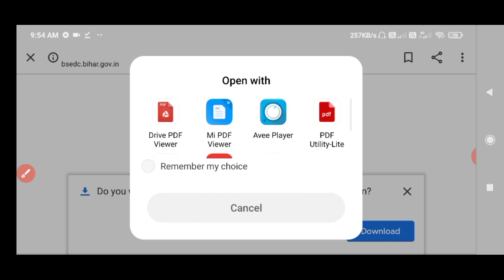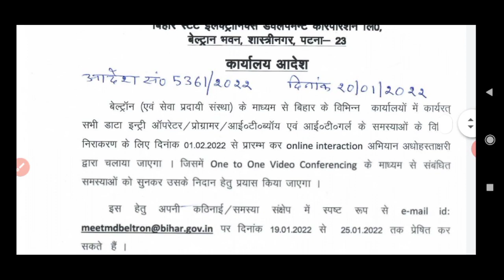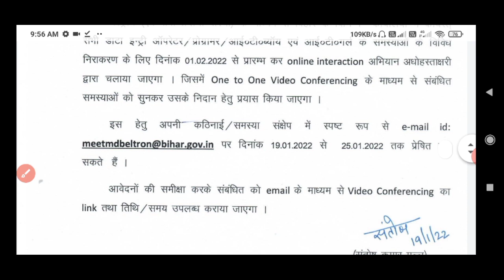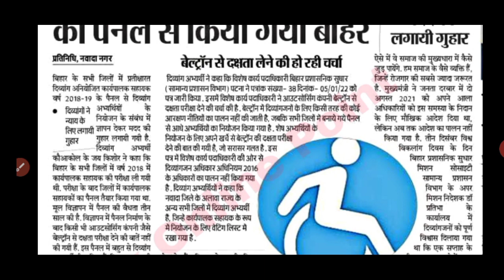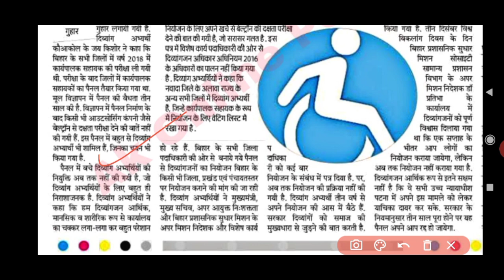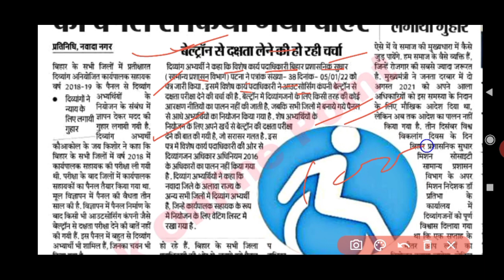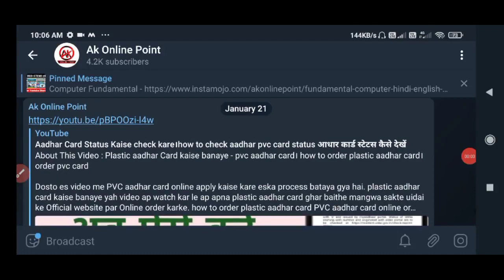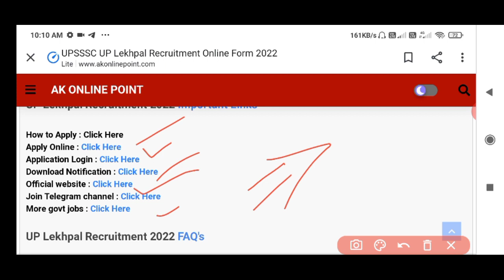बेल्ट्रॉन ने जारी किया नया नोटिस DEO, Steno Programmer, It boy ध्यान दें । कार्यपालक सहायक बड़ी खबर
what'sapp No -

बेल्ट्रॉन नई भर्ती 2022
Beltron notification
Executive Assistant Latest Update